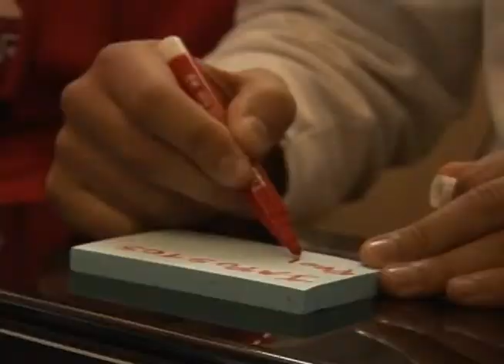QUER SABER - Iniciativa Popular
TV UFOP- CANAL 31- QUER SABER- EPISÓDIO 10/20

O interprograma de hoje busca investigar nas ruas o conceito e os parâmetros práticos de um projeto de iniciativa popular. Para isso, o apresentador estimula os entrevistados a sugerirem projetos.
Você já conhece a nossa série? “Quer Saber?" é a série da TV UFOP em parceria com o Canal Futura, que apresenta temas do exercício da cidadania, investiga a opinião do cidadão nas ruas e oferece dicas práticas. Confira todos os episódios aqui no nosso canal!